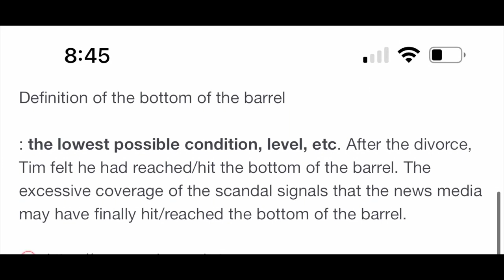Bottom of the Barrel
Why we don't use containers in our feed room.